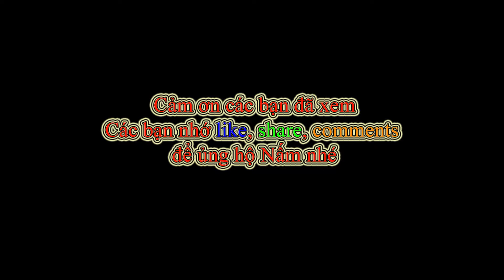Bé 4 tuổi trải nghiệm dùng đũa | mushroomdiary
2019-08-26. Nấm cùng bố mẹ đi siêu thị big C thăng long chơi. Ở đây Nấm được trải nghiệm dùng đũa với hàng sampling mì tôm bò korea. Bạn ấy lần đầu cầm đũa mà thấy sử dụng siêu quá. Đúng là trong cái khó ló cái khéo :)